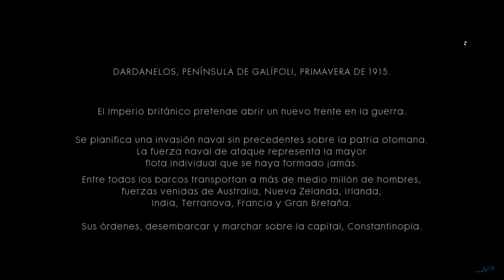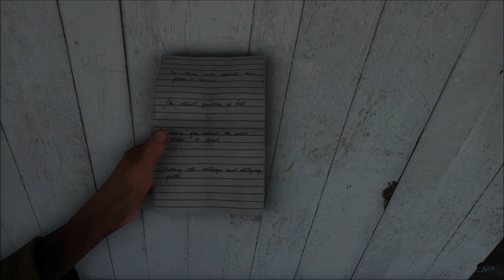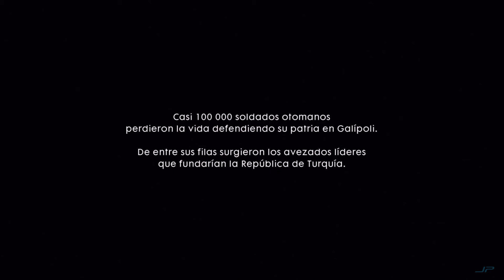Battlefield 1. Capítulo 4: "El mensajero".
Dardanelos, Península de Galípoli, primavera de 1.915.
El imperio británico pretende abrir un nuevo frente en la guerra.
Se planifica una invasión naval sin precedentes sobre la patria otomana.
La fuerza naval de ataque representa la mayor flota individual que se haya formado jamás.
Entre los barcos transportan a más de medio millón de hombres para desembarcar y marchar sobre la capital, Constantinopla.
En Cabo Helles, el barco de vapor River Clyde se usa a modo de caballo de Troya.
La mitad de la fuerza del desembarco resulta aniquilada…

Cuarto capítulo del Inforelato perteneciente al videojuego de Playstation 4 que nos trajo Electronics Arts en 2016.